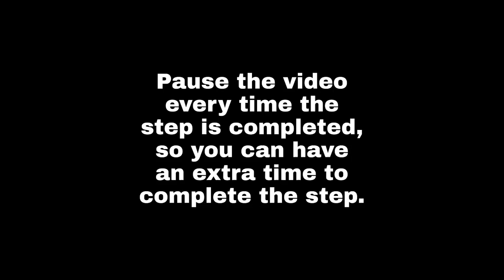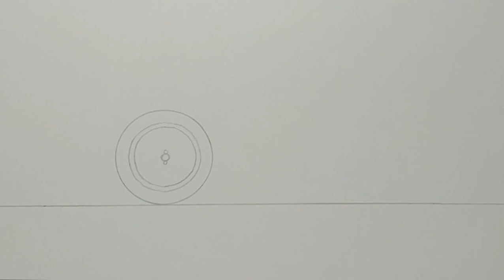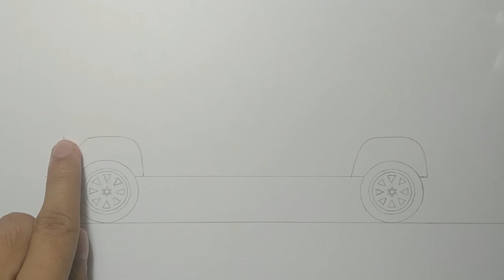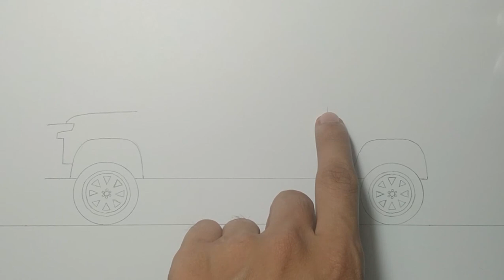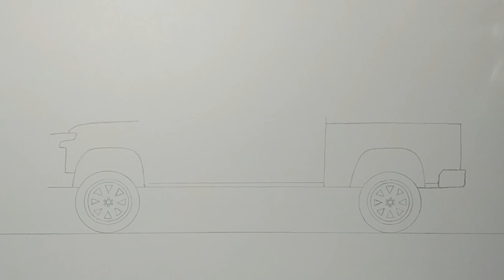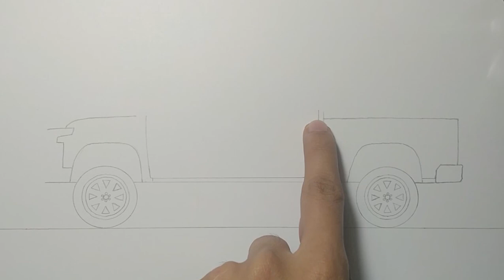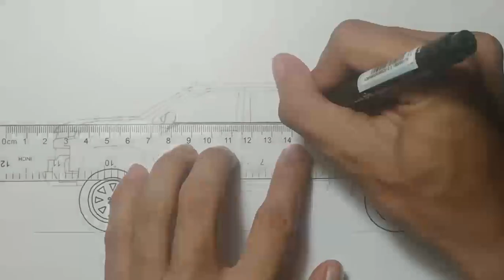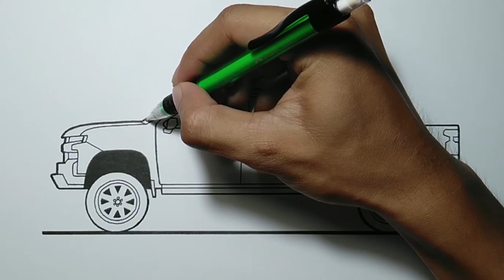How To Draw A Chevrolet Silverado Pick-up Truck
Hello Everyone!

Its been a week since my last upload

And now I'm back again for another car drawing.

This time we will draw a Chevrolet Silverado, Just follow me drawing in the video, and if you need time you can pause the video.

Color
-Black
-Gold
-Grey
-Red

Materials:
-Paper
-Mechanical Pencil
-0.6 & 0.8 Uni Pin Fineline
-Eraser
-Ruler
-Correction Fluid